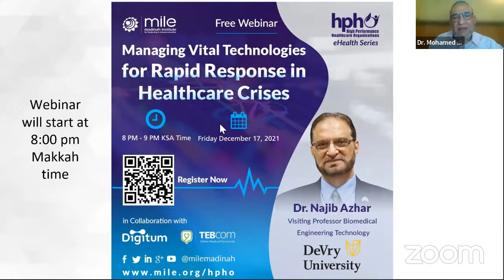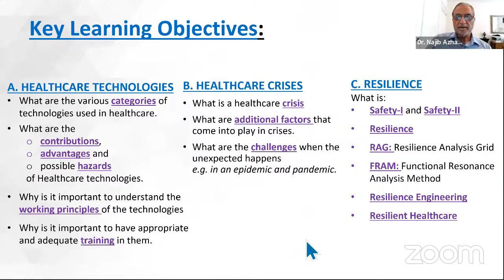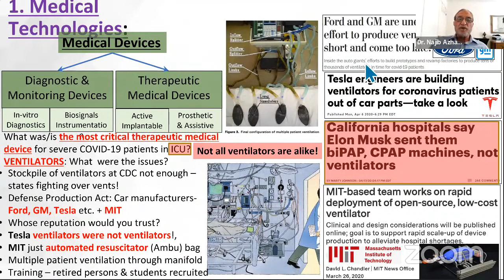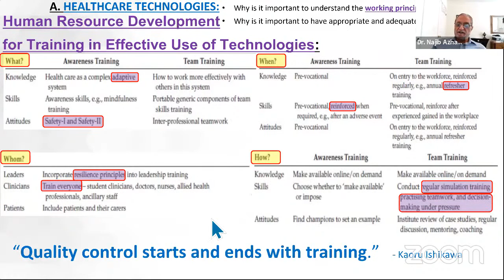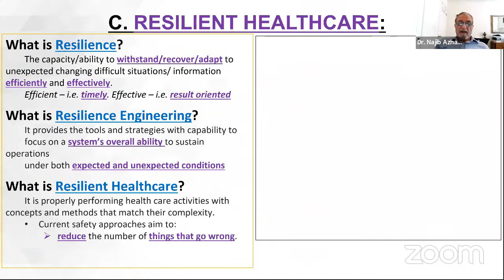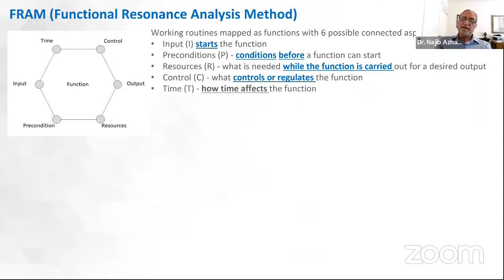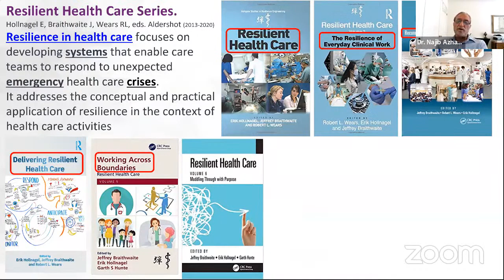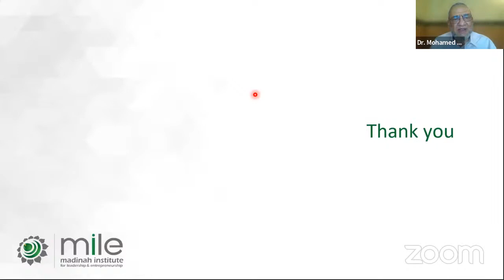Managing Vital Technologies for Rapid Response in Healthcare Crises